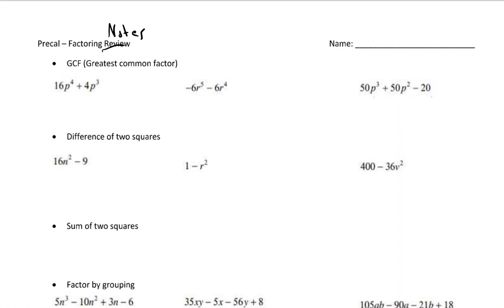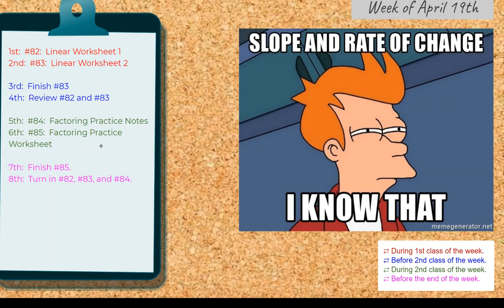Precal - Factoring Notes 2021